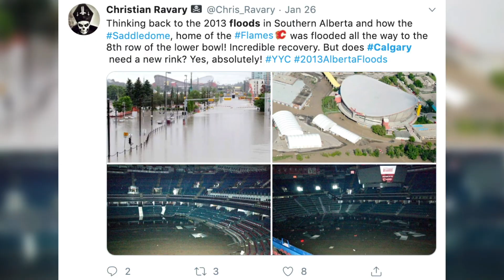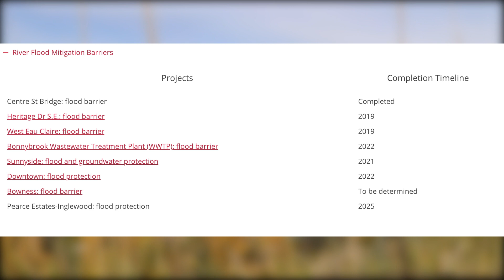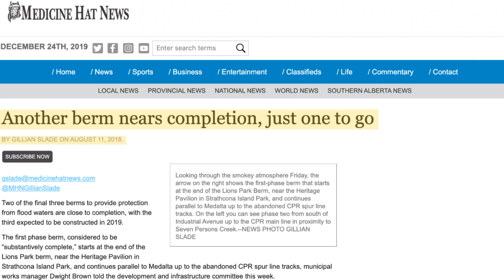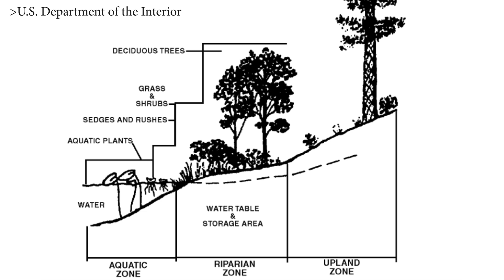Calgary Is Still At Risk For A 2013 Style Flood | Documentary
Although a berm in Bowness will have an impact on the environment, property values and communities downstream, Calgary’s Flood Resilience Plan suggests that a berm is the right decision to make. In tandem, flood barriers and projects upstream are suspected to “help reduce groundwater flooding and sewer backups even further by keeping water from flowing overland from the river into storm and sewer systems and basements.”

Sandy Davis, a river engineer with the City of Calgary says, “the benefits of preventing some of that overland flow include less damage to yards and streets and in peoples houses, less financial loses and also less sewer backup.”

Calgary’s Flood Mitigation Measures Assessment indicates that for every dollar spent on flood related projects after the flood, the city will save around $10 in avoided flood damage.

According to the Flood Resilience Plan, “the proposed Bowness barrier protects more than 350 private properties as well as municipal infrastructure.”

Inevitably, one of the drawbacks to having a berm is that it will impact the surrounding environment — something that Mayor Ted Clugston, and the City of Medicine Hat found out when they built their berm.

Just like Calgary, Medicine Hat was affected by serious flooding in 2013. Roughly a quarter of the population had to evacuate out of flood zones. Shortly after, the city decided a berm was a necessary part of their flood mitigation strategy. Since then, Medicine Hat has completed the majority of their berm projects, but it was not easy.

"There were some difficult times. We cut down 1,000 trees, and I had to make that announcement because nobody wants to cut down trees,” says Clugston.

Bowness resident Jean Woeller stresses that many community members are concerned over the impact that a berm would have on the river ecosystems and wildlife that makes the neighbourhood so special.

Sandy Davis, a river engineer with the City of Calgary says “ecological and environmental impacts would be not only to the vegetation but also to the wildlife in the area.”

This is because having less vegetation will affect other species in the surrounding environment.

Dr. Mary Reid, a professor at the University of Calgary who specialises in ecology, says “the function of riparian [a riparian zone is the space between land and a river] vegetation I don’t think can be reconstituted in the berm situation.”

Another risk of developing berms is that it could negatively affect communities downstream. Communities like Montgomery, Point Mckay, Parkdale, Westmount, or even communities along the river downtown.

“Downstream, that water will be passing by a lot faster and will have less opportunity to leave the river and get into the surrounding sediments,” Reid says.

“The quantity and the speed of the water will be increased when you start controlling where water can go in that single channel.”

Reid explains that the trees along the river are reliant on periodic flooding to have enough water for growth and to move propagules (a vegitative structure that can become detached from a plant and give rise to a new plant) so that new trees can be introduced and established in the environment.

“Plants along rivers are providing structure, they alleviate the flow of the river, they input leaves which are food for a lot of invertebrates in the river and they often can work to minimise erosion and the movement of toxins of various kinds from the land into the water,” Reid says.

Inevitably, the direct impact to various plant species will impact animal life and the overall functioning of the ecosystem.

Davis explains that the city investigates all potential impacts to the environment in order to plan a barrier that minimises risk.

He explains that in order to reduce impact, their berm was designed to work around clusters of living trees.

Calgary also plans to avoid living trees where possible and to consult with homeowners to avoid cutting down any trees of special significance to them.

In fact, for this very reason, towns along the Mississippi are debating whether they should keep their flood mitigation measures.

In Rebecca Hersher’s article, she says that “scientists warn that the infrastructure meant to protect towns and farms against flood waters is making the problem worse.”

But in Calgary, the focus is on completing thorough research to ensure the berm will best serve the community.

“When we look at designing a flood barrier, we do a lot of computer monitoring to make sure that we understand how it will impact the future flow in the river once that barrier is built,” says Davis.

Calgary also started conducting geophysical surveys to learn about the geology and groundwater conditions in Bowness.

Davis explains that if the berm has any flood impact elsewhere, they will investigate and change the design to best mitigate those impacts.